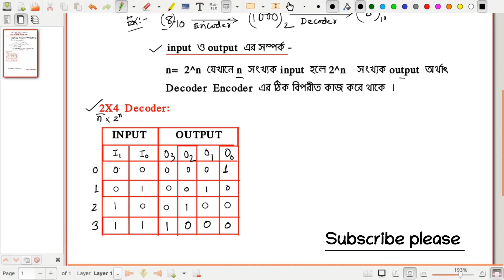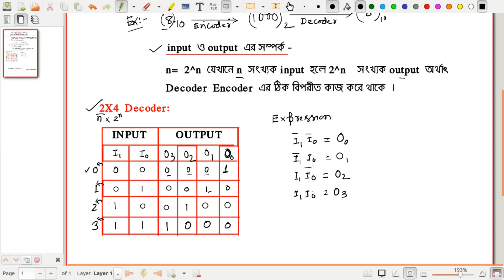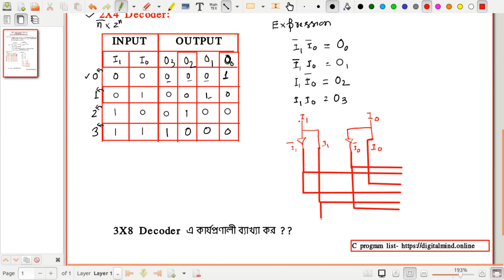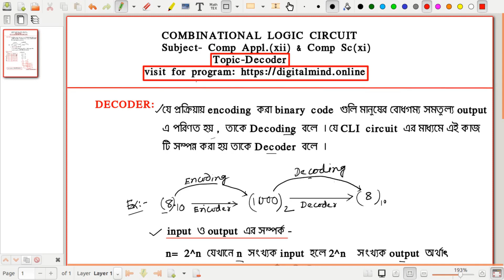Decoder Tutorial in Bengali | Decoding tutorial in Bengali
এই ভিডিও টা তৈরি করা হয়েছে class XII এ যাদের  computer Application রয়েছে। যারা West Bengal Board এর Vocational Stream এ class XII পড়ছে । এছাড়া ict computer student রা ও উপকৃত হবে। এই ভিডিও তে আলোচনা করা হয়েছে decoder কি ? Decoding কাকে বলে ?